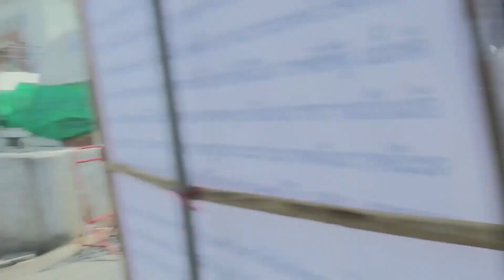COME AND SEE การเปลี่ยนแปลงของวัดพระธรรมกาย I คืนนี้ดูไรดี EP.6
คืนนี้ดูไรดี EP.นี้ พูดคุยเกี่ยวกับสารคดีเรื่อง ComeAndSee เอหิปัสสิโก เป็นเรื่องราวของเหตุการณ์ช่วงที่วัดพระธรรมกาย ต้องเจอกับความเปลี่ยนแปลง จากการเข้าทำคดีของดีเอสไอ จะเป็นอย่างไรไปดูกันเลย